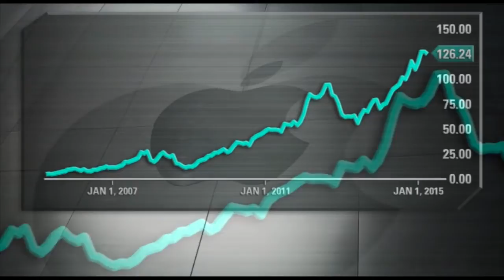بدون شرح پنجشنبه 21 اسفند - تلویزیون ایران فردا